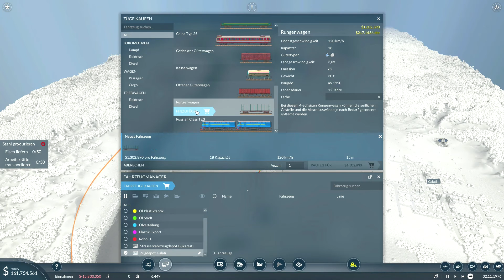Let's Play Transport Fever 2 #056 - Import und Export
Ein "Transport Fever 2" - Let's Play gespielt von sydkas auf Deutsch.

Transport Fever 2 ist der zweite Nachfolger der Wirtschafts-Simulation Train Fever. Wie schon im Vorgänger Transport Fever müssen Spieler ein ganzes Transport-Verkehrsnetz aus Zügen, Bussen, LKWs, Flugzeugen und Schiffen planen, aufbauen, unterhalten und optimieren. Das Spielgeschehen findet in verschiedenen Städten statt, deren Wirtschaftskreisläufe dynamisch simuliert werden. Durch das Errichten der komplexen Infrastrukturen schwingt sich der Spieler zum Transport-Tycoon auf. Das Spiel bietet einen Endlosmodus sowie drei historische Kampagnen mit insgesamt rund 200 historischen und modernen Fahrzeugen.
(Ich kann's nicht besser beschreiben.)

Transport Fever 2 ist eine Wirtschaftsimulation von Urban Games / Good Shepherd Entertainment aus dem Jahr 2019.

Wenn euch dieses Spiel gefällt, holt es euch auf den gängigen Plattformen und spielt es selbst.